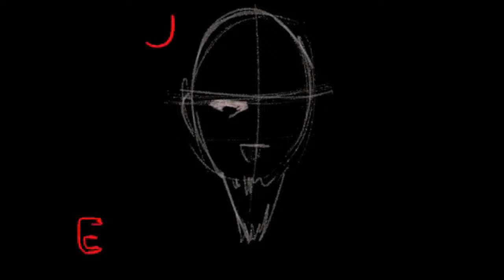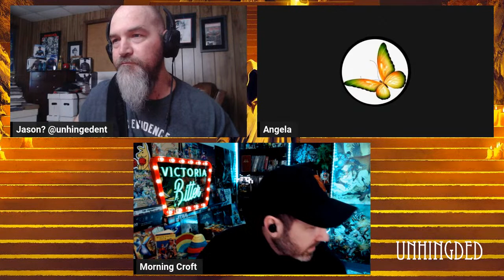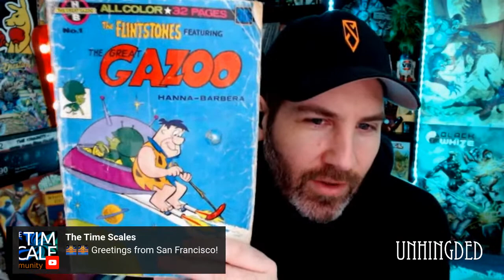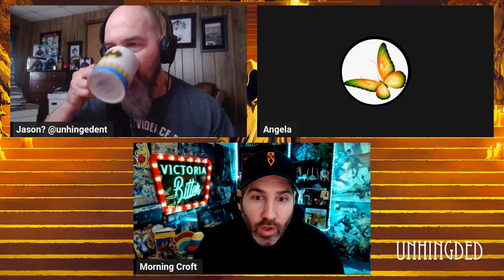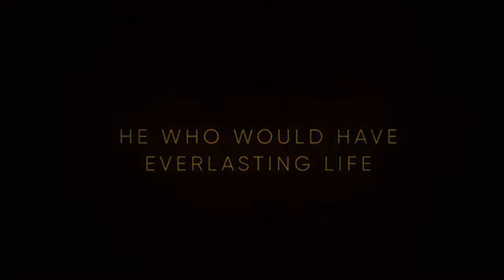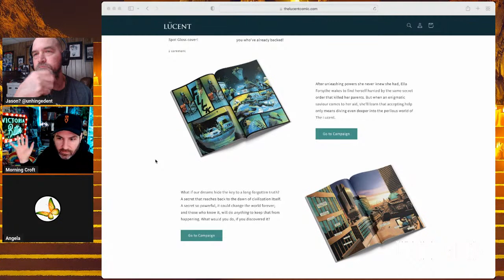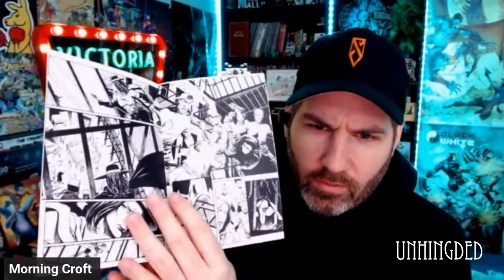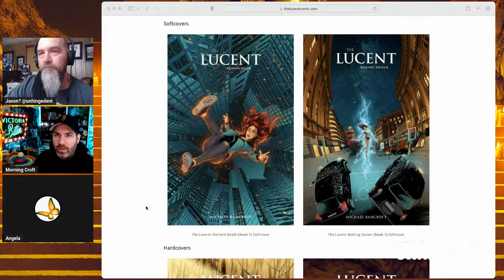Get to know your creator with MICHAEL BANCROFT!